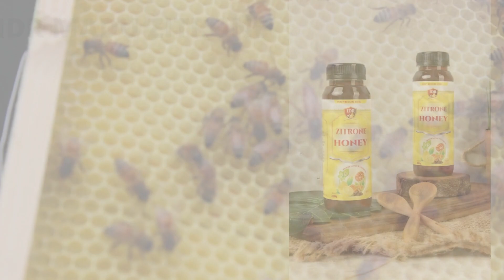Solusi Menghilangkan Lemak Diperut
Mau tahu apa itu IDR MADU ZITRONE???

IDR Madu Zitrone adalah Obat Herbal Madu Asli dari Reza Herbal Indonesia yang diracik secara khusus & alami dengan formulasi herbal pilihan mulai dari Madu, Ekstrak Lemon, Ekstrak Bangle, Ekstrak Kemuning.

Bahan-bahan ramuan herbal tersebut sudah teruji akan Manfaat & Khasiatnya oleh Masyarakat Indonesia Mampu membantu turunkan berat badan dan kurangi lemak tubuh.

Khasiat & Kegunaan :
» Membantu Mengontrol dan Menurunkan Berat Badan
» Melancarkan Penceranaan
» Melangsingkan Badan
» Membantu Membakar Ekstra Kalori
» Meningkatkan Metabolisme Tubuh.

DETAIL PRODUK :
Nama Produk : IDR Madu Zitrone
Berat Produk: 330 Gram
Berat Produk dan Packing : 450 Gram
Harga :Rp 180.000/botol
Komposisi : Madu, Ekstrak Lemon, Ekstrak Bangle, Ekstrak Kemuning.

Legalitas : Resmi LP-POM MUI NO. 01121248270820

Aturan Konsumsi :
» 5-6 tahun = 1/2 sendok teh

» 7-10 tahun = 1 sendok teh

» 11-16 tahun = 1 sendok makan

» 17 tahun ke atas = 2 sendok makan

Dikonsumsi 2 kali Sehari, pagi dan malam setengah jam sebelum atau sesudah makan. Atau bisa dicampur dengan air sebanyak 200 ml, aduk hingga rata lalu minum.

Untuk menjaga khasiat dan kualitas IDR Madu Zitrone, Sebaiknya diminum menggunakan sendok kayu atau sendok non logam.

Jika Anda mempunyai keluhan lambung kami rekomendasikan mengonsumsinya setelah makan.